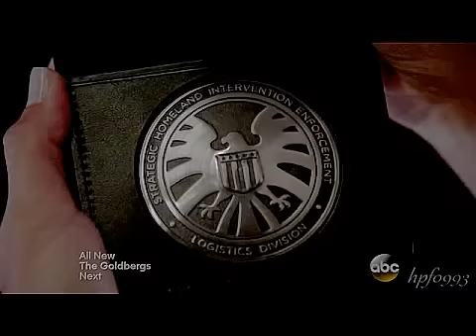Grant Ward & Skye- Say Something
Not going to say anything about 1x17 because I'm still in denial kay bye.